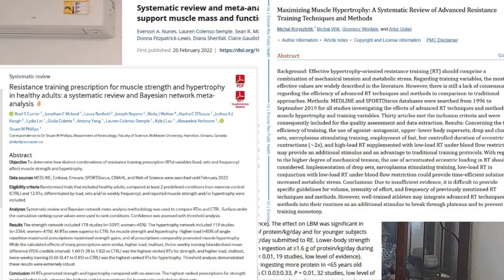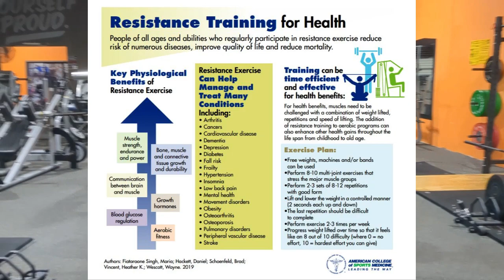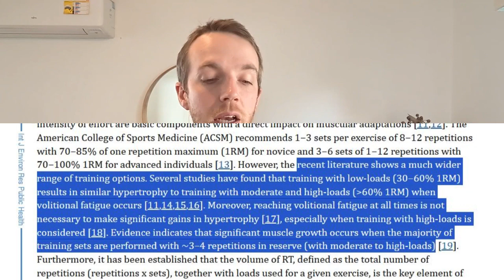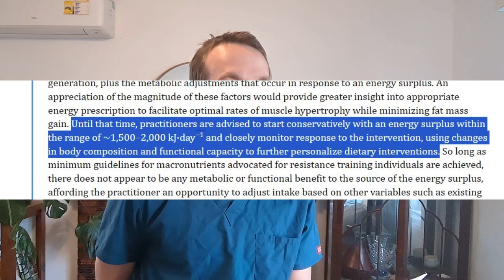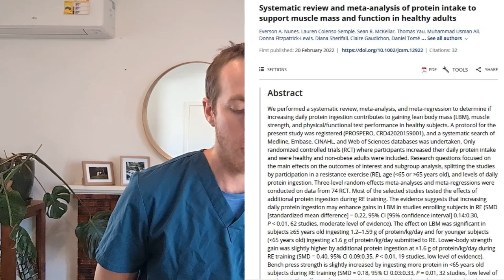Doctor's Advice on How to Build Muscle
3 tips on how to build muscle
Supported by research and evidence